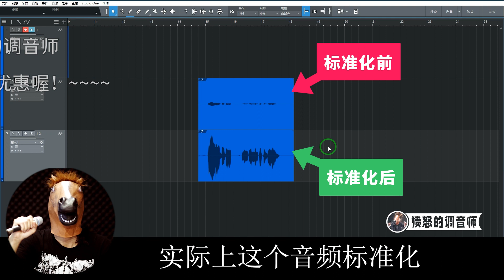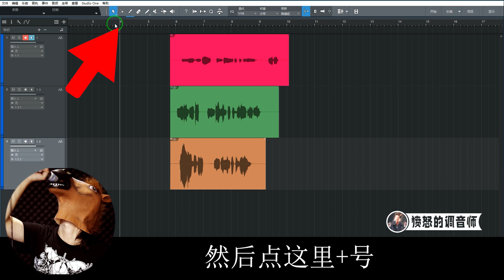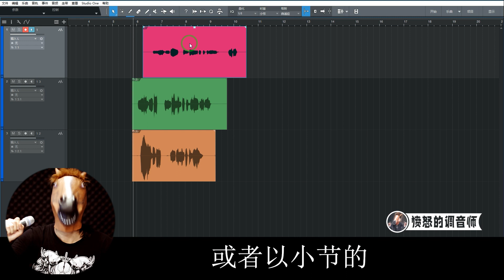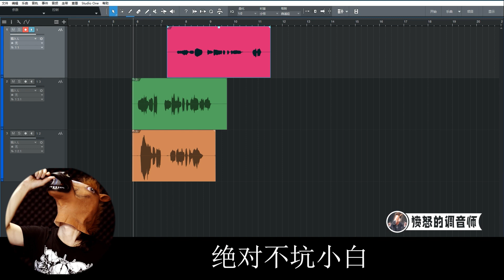提高效率的小技巧 4集 从小白到大师有声书后期教程 愤怒的调音师 音响声卡话筒测评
某，宝，搜索愤怒的调音师，7年老店那个，我们会推荐性价比最高的设备给您，粉丝有优惠喔！